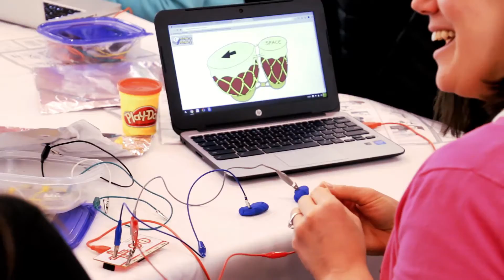UCET17: UCET 4 Success Promo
Video clips and commentary from UCET 2016 at the University of Utah.  Join Us At UCET!